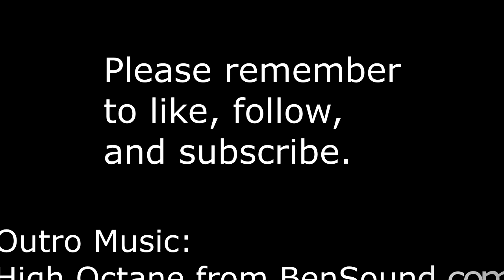Let's Play Wing Commander Privateer! Episode 13: Goodbye Miggs (Roman Lynch Mission 4)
Let's Play Wing Commander Privateer! Episode 13: Roman Lynch Mission 4. Roman has one more mission for us: pick up a xenoarcheologist and get him to the Oxford Library. Probably.

Scripted enemy encounter with Miggs and three friends on entering the Newcastle system.

Head to the Oxford system next.